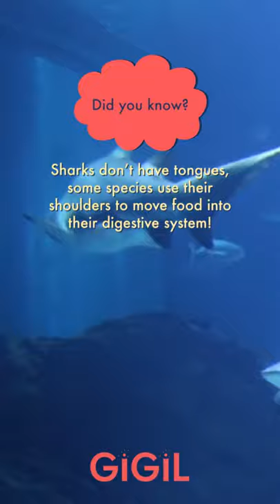Shark Week | Fun Facts About Sharks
It's one of the best weeks of the year - Shark Week! Here are some quick fun facts about sharks!